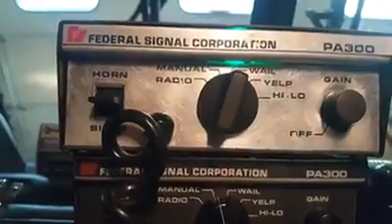سرينة شرطة PA300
سرينة شرطة PA300 واحد بوق 300وات مع امكانية دمج الاصوات